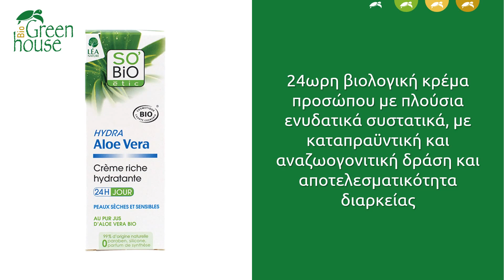Βιολογική Πλούσια Ενυδατική 24ωρη Κρέμα Προσώπου με Aloe Vera για Ξηρό Δέρμα, της SO BiO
Δείτε τα χαρακτηριστικά, τα συστατικά και τις ιδιότητες από τη Βιολογική Πλούσια Ενυδατική 24ωρη Κρέμα Προσώπου με Aloe Vera για Ξηρό Δέρμα, της SO BiO